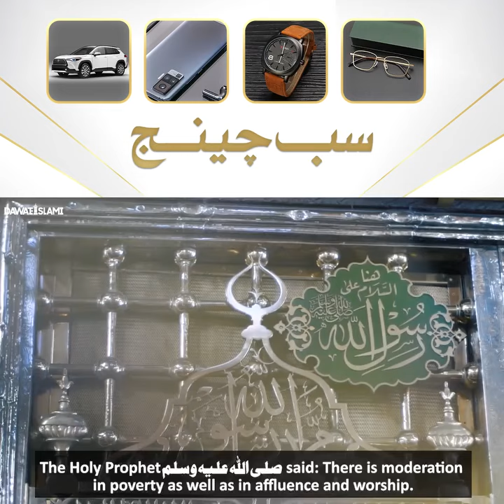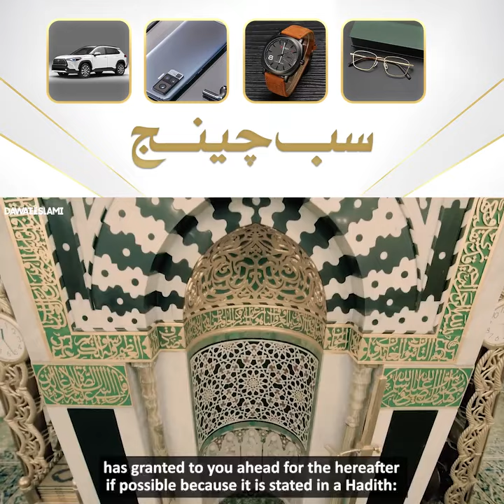naujawano ka life style | change ke nam pe fazool kharch mar banai